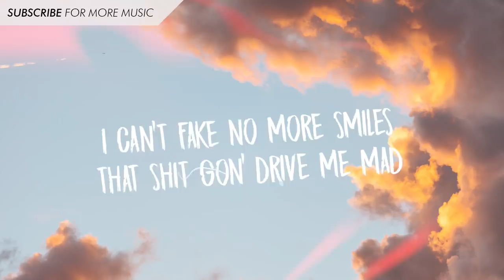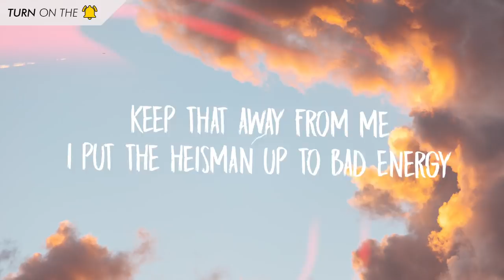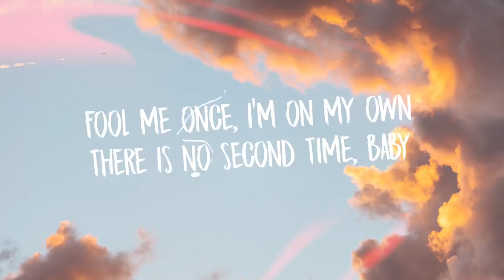Bazzi - Myself (Lyrics)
[Verse 1]
I think I'm losing my mind
Trying to stay inside the lines
It's like I'm running in place
How you keep staying the same?
Baby, I, I guess I'm something different
And I'm okay with that
I can't fake no more smiles
That *** gon' drive me mad
I'm focused on the future
Don't care 'bout nothin' else

[Chorus]
I'm better by myself
I don't need no one else
Myself

[Verse 2]
Don't wanna answer questions
Just want your company
It's all good on the surface
Show me what's underneath
I'm not concerned with drama
I left that *** in school
I'm more concerned with commas
Than keeping up with you
Keep that away from me
I put the Heisman up to bad energy
No empathy, especially when the kid off Hennessy
Fake friends to me make my mood go south like Tennessee
Make the fool come out like, "Who is he?"
I mean, I'm trying to tell y'all

[Chorus]
Myself

[Outro]
I don't know who to trust
These days everyone's shady
Fool me once, I'm on my own
There is no second time, baby
That's the *** I don't like
Please no yes, no maybes
What else?